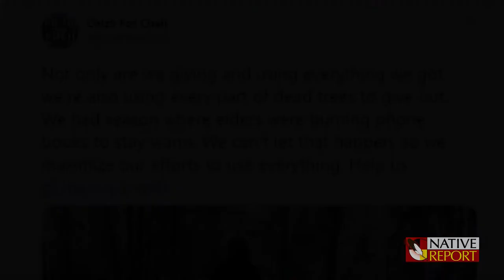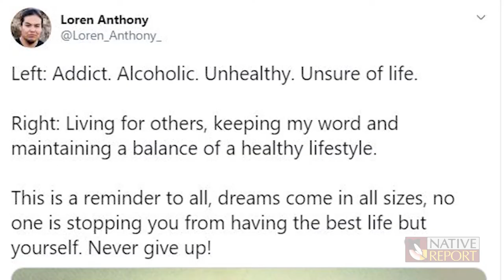HIGH-PROFILE NATIVE ACTOR: Loren Anthony reflects on walking off set of "Ridiculous Six"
Loren Anthony has been in the spotlight during his career as an actor of the Navajo Nation. Everything from 'Meet the Millers' to 'Longmire' to 'The Lone Ranger', his resume is stacked. He was one of the actors who walked off the set of Adam Sandler's "Ridiculous Six" movie prompting worldwide outrage.
"Five years ago, I walked off the film of "Ridiculous Six". It was a choice that I made personally. To make that choice of walking off, there was some consequences to it, and there was some threats that had happened. One of them were producers, you know people in the industry, telling me that, myself, 'I would never work in Hollywood ever again because of that incident'," Anthony said.

Vincent Schilling (Akwesasne Mohawk) produced a video piece on Anthony's experience in Hollywood.